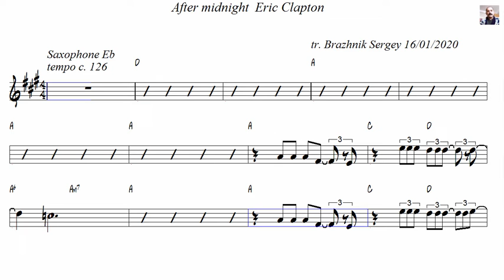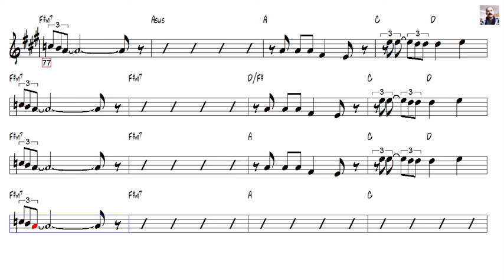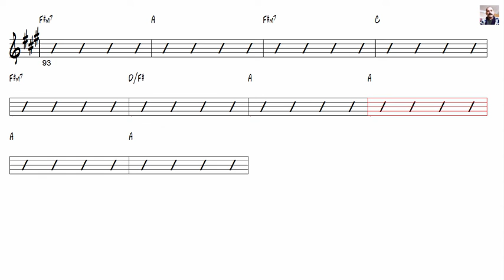After midnight Eric Clapton Alto Sax